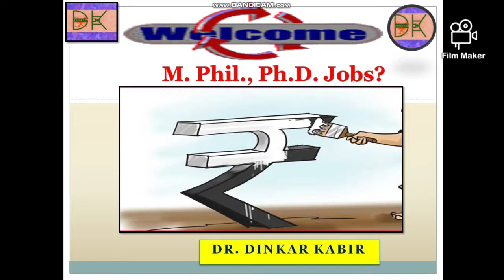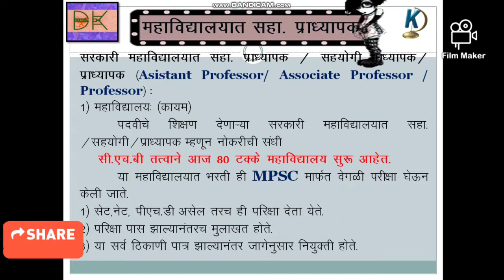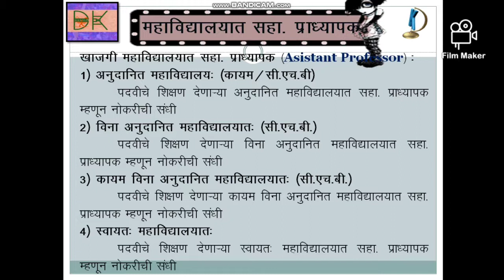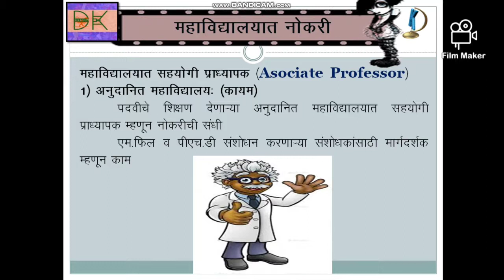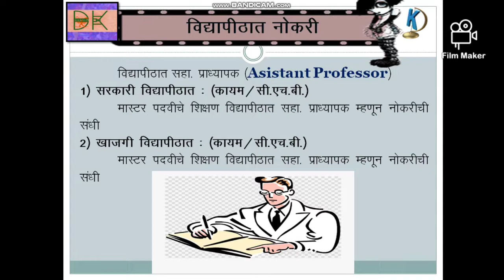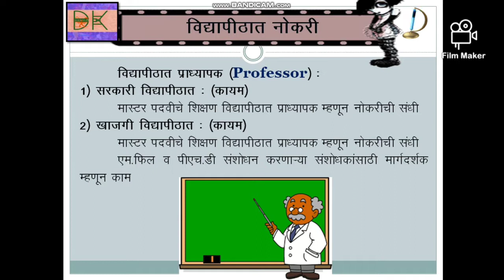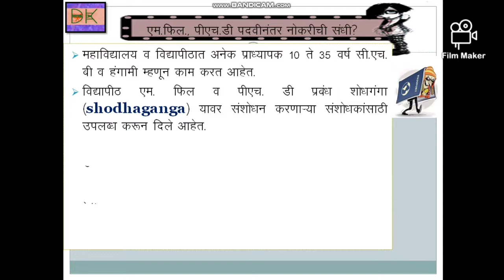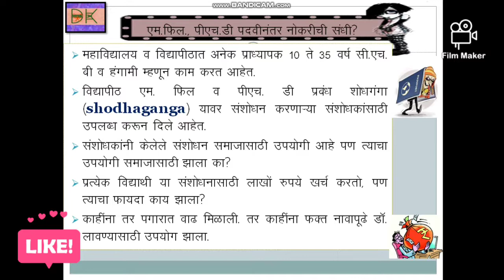M.Phil., Ph.D. नंतर नोकरीची संधी- डॉ. दिनकर कबीर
महाविद्यालयात व विद्यापीठात M.Phil., Ph.D. झाल्यानंतर कोण-कोणत्या पदावर नोकरीची संधी मिळते.
एम.फिल. व पीएच फेलोशिप या व्हिडिओ चि लिंक